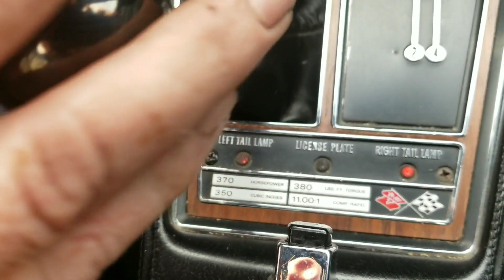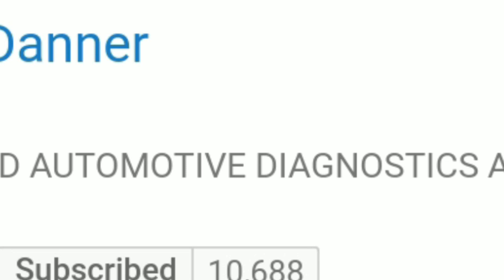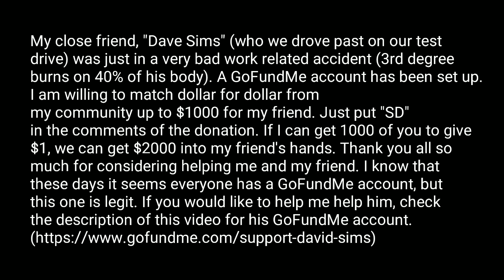Hanging out with my brother (James Danner)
Here is the link to my brothers channel
Thank you for supporting my brother and for helping my friend Dave.